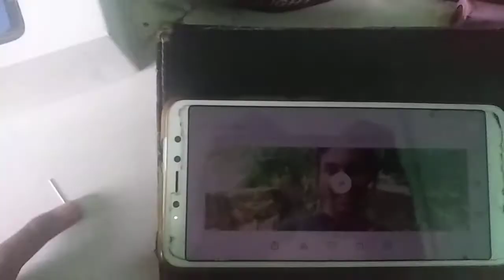Sorry ഇന്നത്തെ വീഡിയോ ചീറ്റിപ്പോയി😢😢😢😭😭😭.by risaal media.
Created by:risaal media.

Lockdown 2.0challenge day25/Risaal media.

Lockdown 2.0challenge day25th video by risaal media.

Lockdown2.0challengeDay25.

lockdown2.0challenge accept 25th video. By risaal media.

Fayizzibrahim iam accepted the challenge Lockdown2.0 by risaal media.